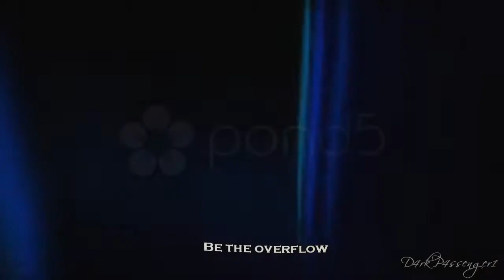oh, my love don't forget me; TSC&TVD (for KatLoveStory)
PLEASE READ |WATCH IN HD FOR MUCH BETTER QUALITY|

►wish #6
►I know that this is a weird video because it doesn't have a specific theme.
►It's inspired by KatLoveStory's wishlist (actually it's a combination of her wishes) and she's one of my favourite vidders, so this is for her! I hope you like it :))
►Please don't mention the name of the song!!! If you want it pm me!
►Comments and subscriptions are really appreciated!!!
►Colouring by SuperHappyT